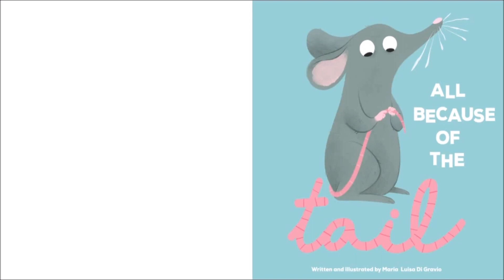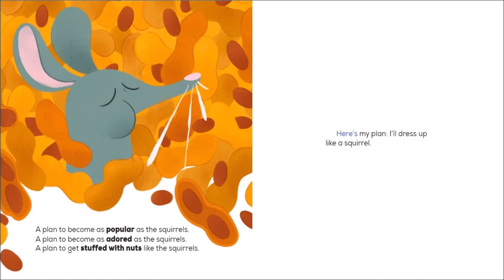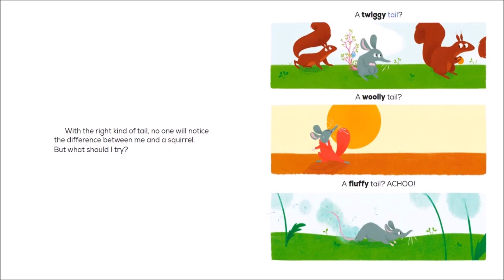All Because of the Tail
In a park full of squirrels, it's hard being a mouse. Why do squirrels get stuffed with nuts, but no one gives any to Tullio? The little mouse is sure that it's all because of the tail—and he'll go to great lengths to prove he's right! Children will love this sweet and silly story about self-acceptance and finding friends who appreciate you just as you are.